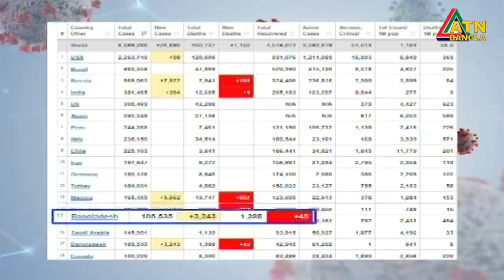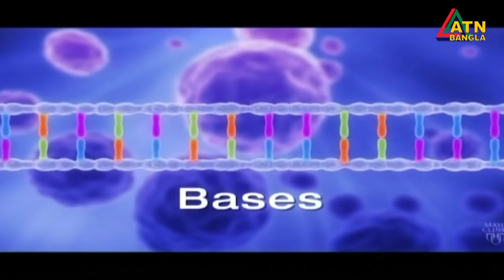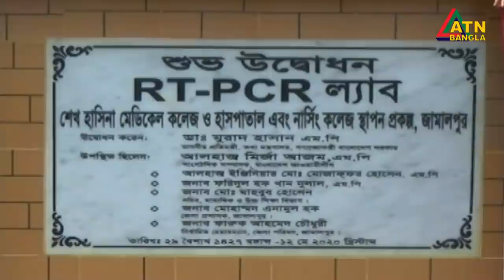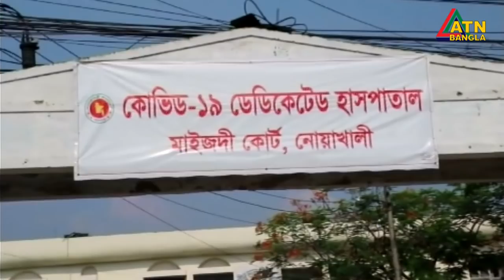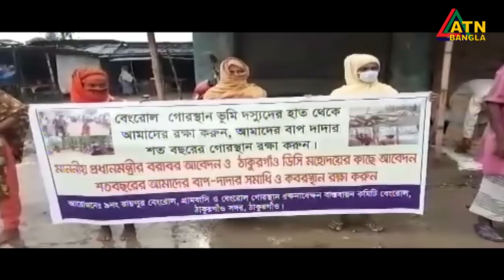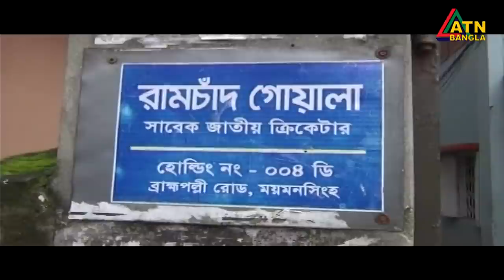এটিএন বাংলা গ্ৰামগঞ্জের সংবাদ | 19.06.2020 | ATN Bangla Gramgonjer News